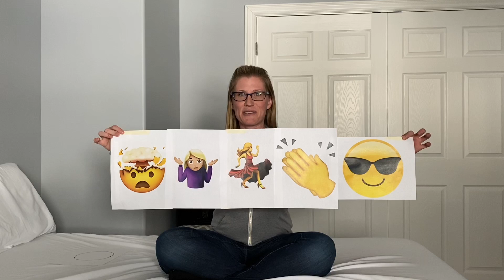Emoji Lyrics Practice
A fun way to memorize the lyrics to your songs. After the examples at the beginning, there are 2 different homework challenges to choose.